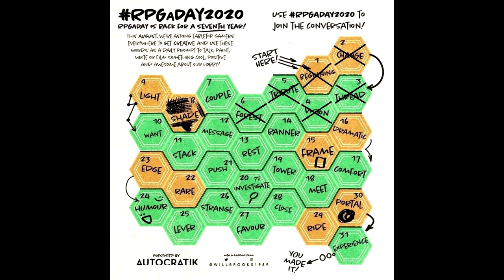RPGaDay2020: Day 7 (Couple)